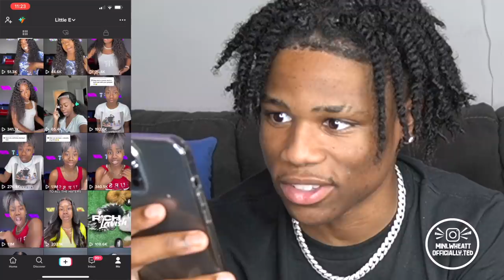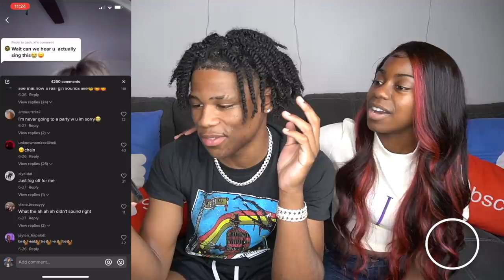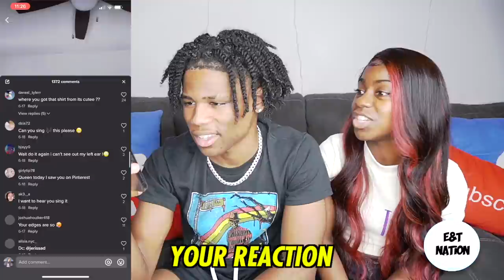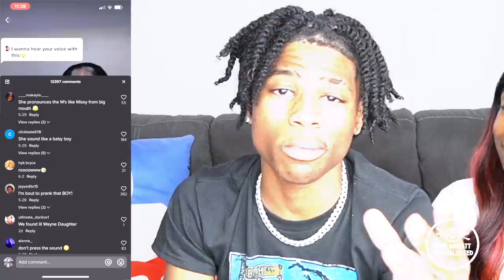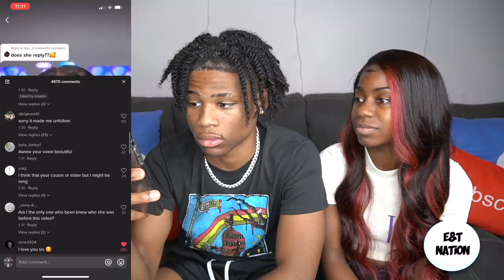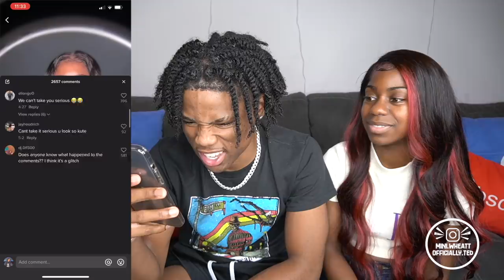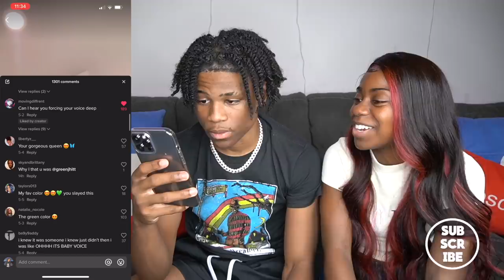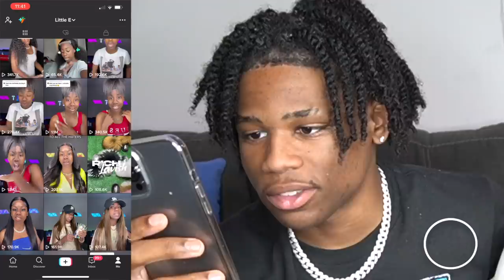REACTING TO MY GIRLFRIENDS MOST VIRAL TIKTOKS!!